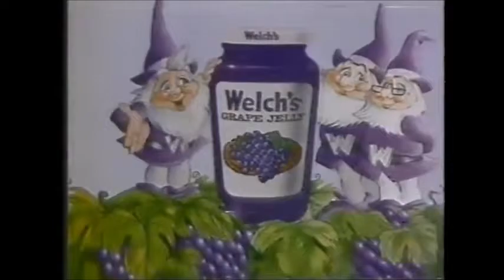Welch's Grape Jelly - The Welchkins Commercial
Welch's Grape Jelly Commercial from the 80's featuring cartoon characters called "The Welchkins".